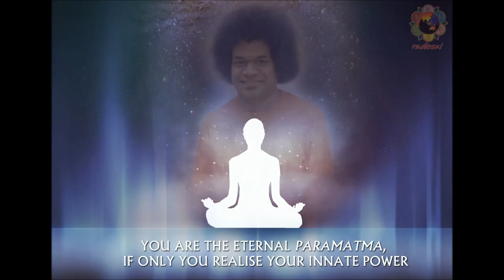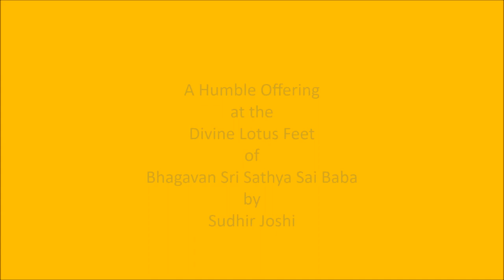सोऽहं सोऽहं ध्यान धरो Soham Soham Dhyan Dharo - By Smt. Uma Bolangdy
सोऽहं सोऽहं ध्यान धरो
Soham Soham Dhyan  Dharo

Hindustani: Yaman
Carnatic: Kalyani

सद्गुरु देव का स्मरण करो
सोऽहं ब्रह्मा सोऽहं विष्णु
सोऽहं साई नाम जपो
सोऽहं आत्मा शिव परमात्मा
ब्रह्मानंद से ह्रदय भरो...(२)
सोऽहं सोऽहं सोऽहं सोऽहं...(२)

Sadguru Dev Ka Smaran Karo
Soham Soham Dhyan aro…
Soham Brahma Soham Vishnu
Soham Sai Naam Japo
Soham Atma Shiv Parmatma
Brahmanand Se Hraday Bharo…(2)
Soham Soham Soham Soham…(2)

Meaning:
Meditate on the Divine Word 'Soham',
which means 'I am That'.
Meditate on Sai,
Who is our True and Divine Mentor.
Soham is none other than
Brahma, Vishnu and Shia
and
the Atma (Higher self or Higher Conscience).
Fill your hearts with Divine Bliss.

Voice:
Smt.Uma Bolangdy, Mumbai.

Note:
The singer has dedicated this bhajan in the Bhagavat Katha in Konkani language titled ‘Bhagavatamrutam’. Therefore, it is rendered in one speed. Sai devotees can adopt the same, as usual, in two speeds.

Western:
Gents D #
Ladies A #

Sources:
1.  Audio album ‘Bhagavatamrutam’
2.  Video: Sudhir Joshi